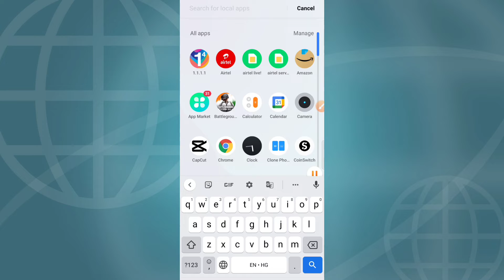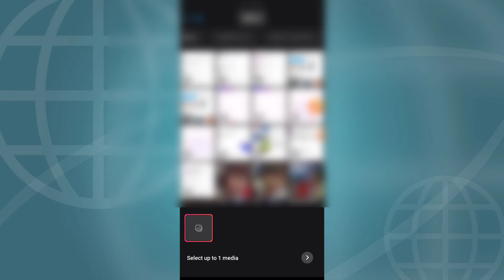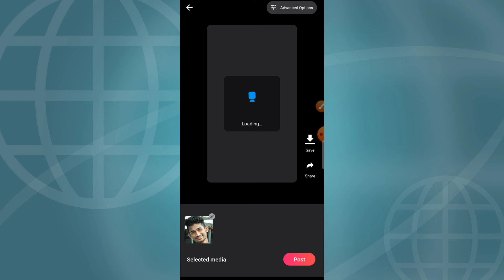Instagram space Suit viral ree Editing tutorial | Instagram viral reel Editing tutorial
editing kaise kare, reels trending video editing in tamil,

ONOTE: All Content used is copyright to Guru
without Proper Authorization is not Allowed. ONOTE:
Some Images, Musics, Videos, Graphics, are shown in
this video May be Copyrighted to respected owners,